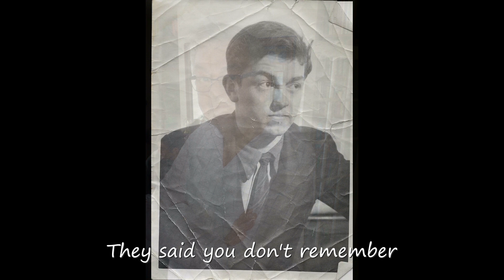Helen Flunder - 'Wonder of You' (Lyric Video)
In Loving Memory of Keith Gordon Flunder 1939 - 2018.

Words and music by Helen Flunder. Recorded and produced by Brendan Perkins and Helen Flunder.